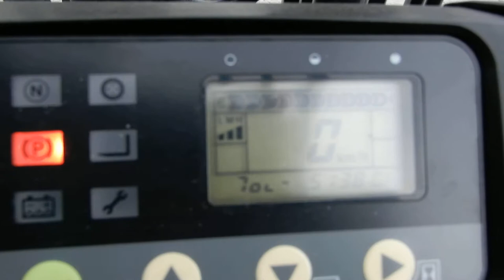Вилочный погрузчик Komatsu 1,5 т